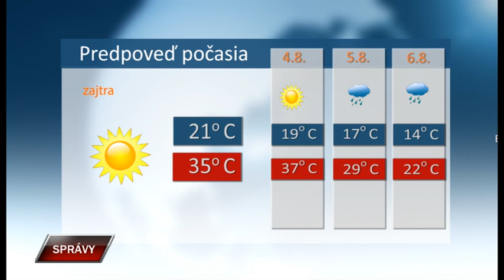Spravy 2 8 2023